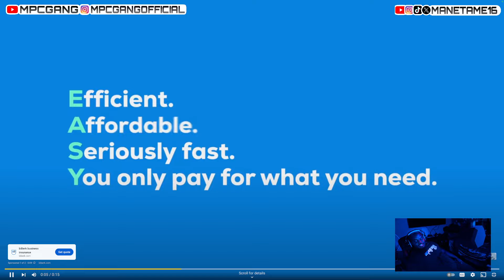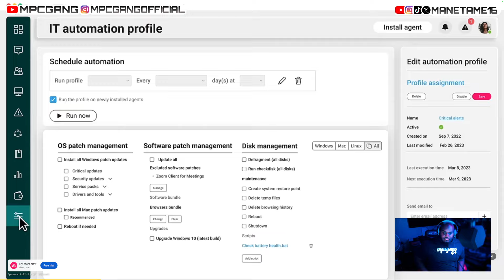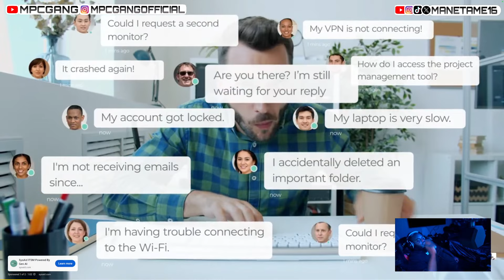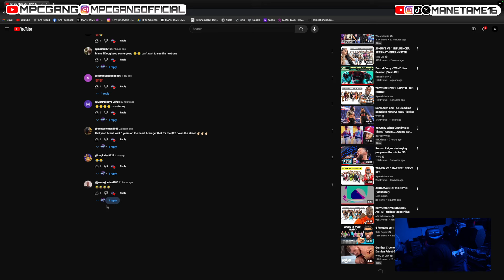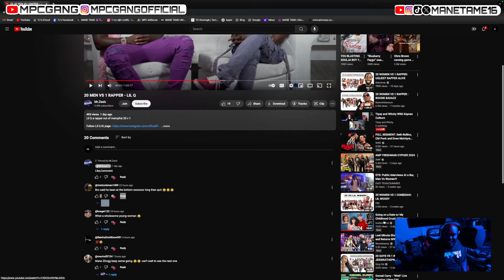This Was SOO CHILDISH 🤣 | 20 MEN VS 1 RAPPER - LIL Q [REACTION]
PLEASE SUPPORT THE ACTUAL CREATOR!

WE ALSO HAVE MERCH NOW!

GO GET YOU SOME MERCH!